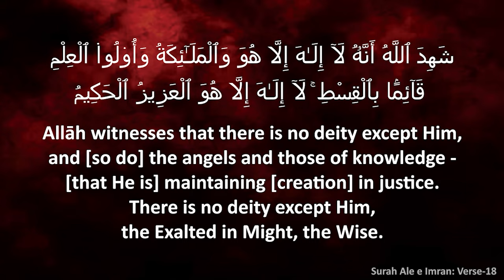Hadees No: 4 | Ek Galat Soch ka Jawaab - By Shaikh Hafiz Abdul Wahid Madani